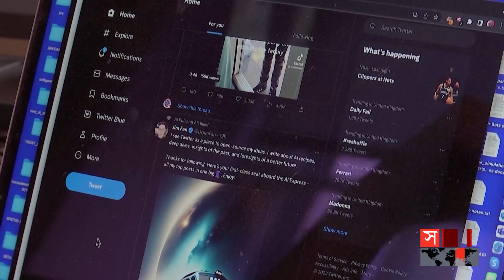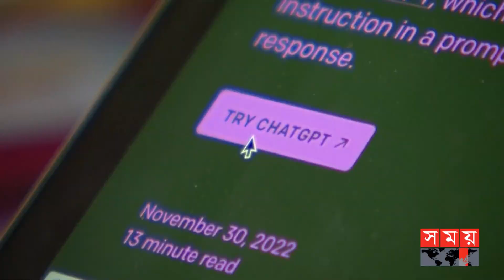চ্যাট-জি.পি.টি চালুর পর বেড়েছে অনলাইন প্রতারণা ! | GPT | ChatGPT | International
ChatGPT, the latest addition to artificial intelligence technology, has already received a huge response in the net world. Various organizations around the world including Microsoft, Snapchat have started using ChatGPT's artificial intelligence technology. However, according to Darktrace, a US-based cyber security company, since the launch of ChatGPT, hackers have been using new tactics to attack individuals and organizations.

আর্টিফিশিয়াল ইন্টেলিজেন্স বা কৃত্রিম বুদ্ধিমত্তা প্রযুক্তির আধুনিকতম সংযোজন চ্যাটজিপিটি এরইমধ্যে ব্যাপক সাড়া ফেলেছে নেট দুনিয়ায়। চ্যাটজিপিটির কৃত্রিম বুদ্ধিমত্তাচালিত এই প্রযুক্তির ব্যবহার শুরু করেছে মাইক্রোসফট, স্ন্যাপচ্যাটসহ বিশ্বের বিভিন্ন প্রতিষ্ঠান। তবে যুক্তরাষ্ট্রভিত্তিক সাইবার নিরাপত্তা বিষয়ক প্রতিষ্ঠান ডার্কট্রেসের দাবি, চ্যাটজিপিটি চালুর পর থেকে ব্যক্তি এবং প্রতিষ্ঠানে নতুন কৌশলে সাইবার হামলা চালাচ্ছেন হ্যাকাররা।

Somoy TV: t.ly/Se1z
Somoy TV Bulletin: t.ly/iqIq
Somoy Entertainment: t.ly/3dWC
Somoy Sports: t.ly/iASp
SOMOY TV ISLAMIC: t.ly/zU6a

Somoynews.tv: t.ly/Y7ab
খেলার সময়: t.ly/xJ5H
সময়ের গল্প: t.ly/EW3M
এ সময়ের বাণিজ্য : t.ly/m3ir

Groups:
Somoy TV (Official)✅: t.ly/ajiO
Somoy Entertainment✅: t.ly/8CLh
Somoy Business✅: t.ly/4xaJ